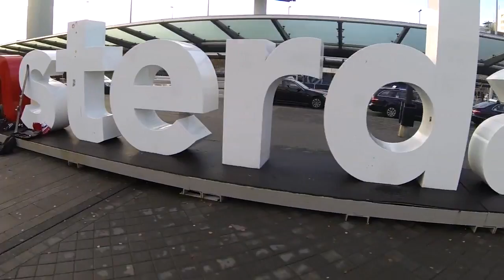Tesla Road Trip - Europe gets Supercharged: Germany, Netherlands, Austria, Switzerland now open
Tesla opens new Supercharger locations connecting the Netherlands, Germany, Switzerland, and Austria. Energized routes enable Model S customers to enjoy free, convenient, 100 percent electric trips on the German Autobahn and to destinations in the Alps.